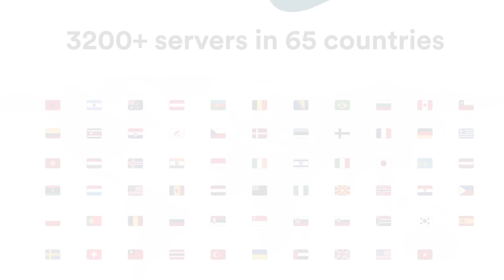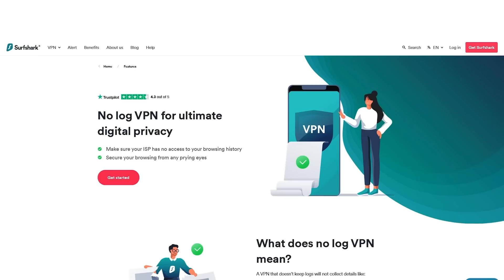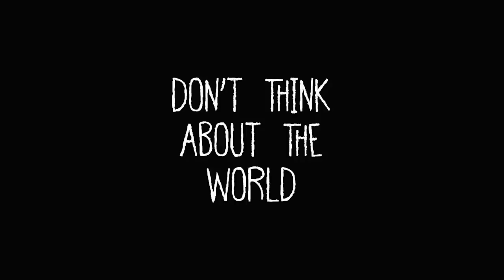Big Fat QuizzleMania Of The Year 2022 - IN PERSON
Adam Blampied pits Oli Davis, Luke Owen, Pete Quinnell, Randy Andy Datson and Sullivan Beau Brown against each other in the final QuizzleMania of 2022! The Big Fat QuizzleMania of 2022! Who will leave 2022 as the QuizzleMania Champion?